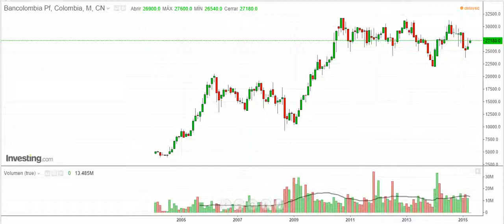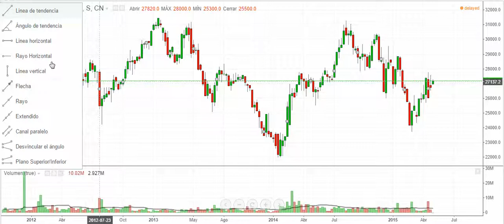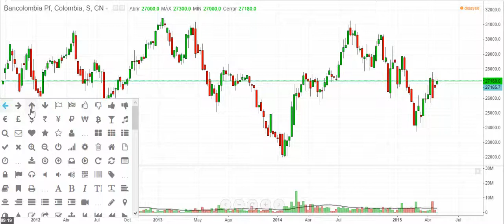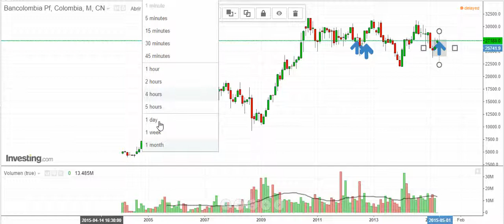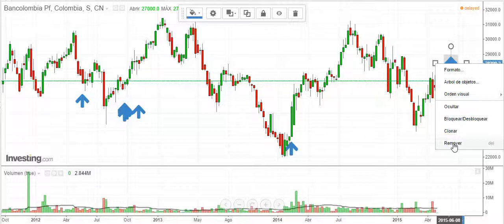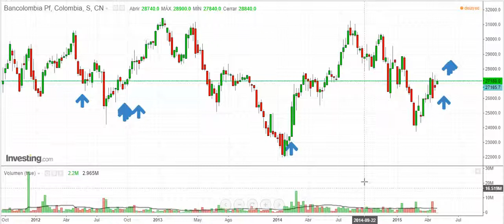Preferencial Bancolombia.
Análisis con karol Mejia de la acción Colombiana Preferencial Bancolombia.